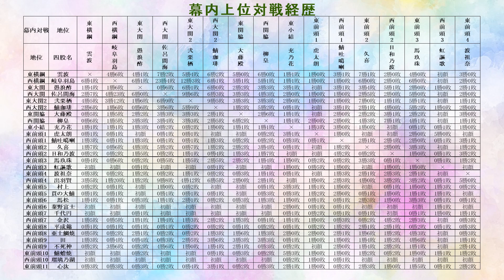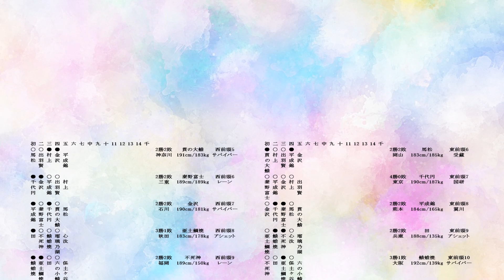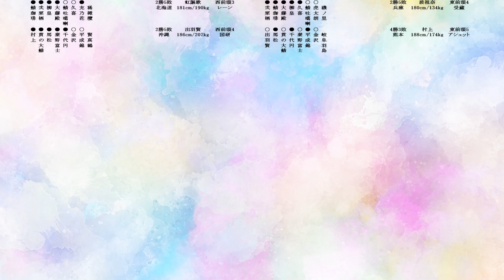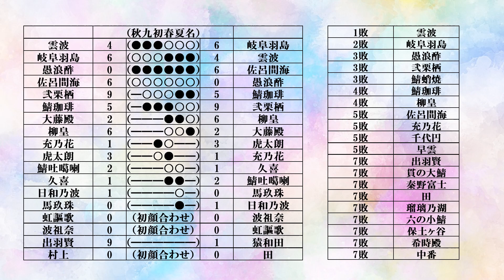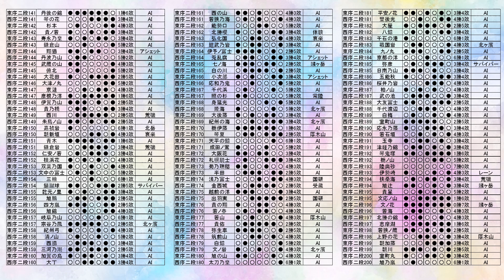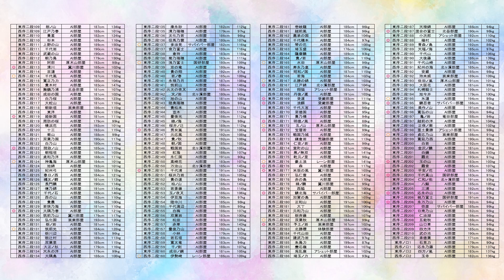大相撲再現ゲーム BGM2 67年秋場所 【401回】 相撲ゲーム